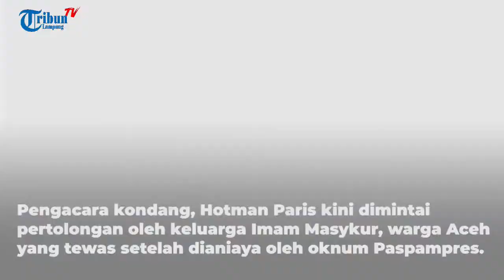HOTMAN PARIS TANTANG PANGLIMA TNI | TEMUI KELUARGA KORBAN | OKNUM PASPAMPRES